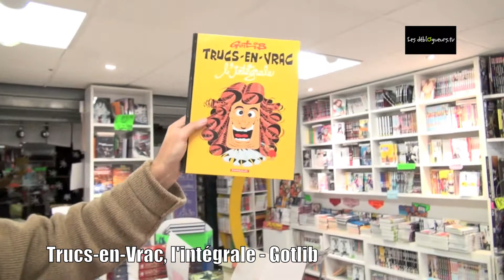La chronique de Jean-Edgar Casel - Le génie des alpages - Truc en vrac